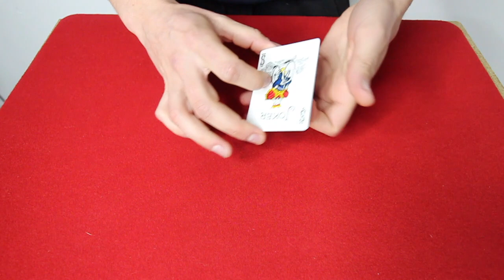UN TOUR DE PETIT PAQUET AVEC UN CAMELEON !